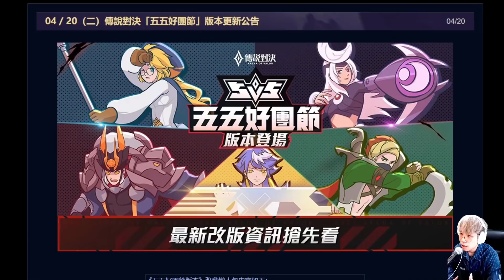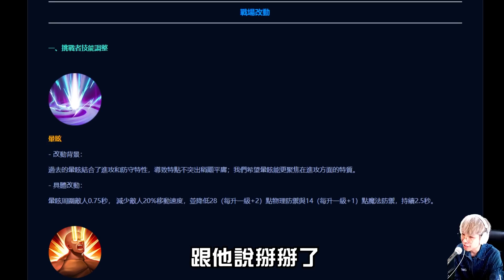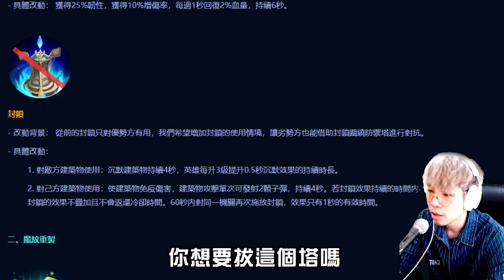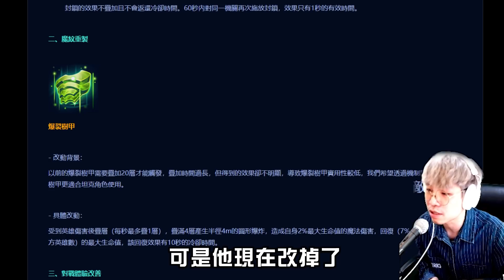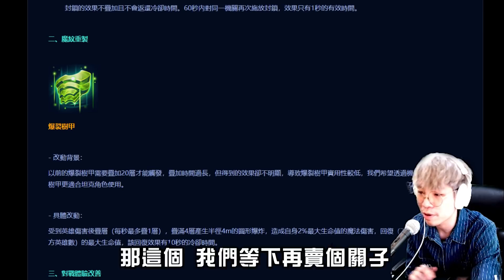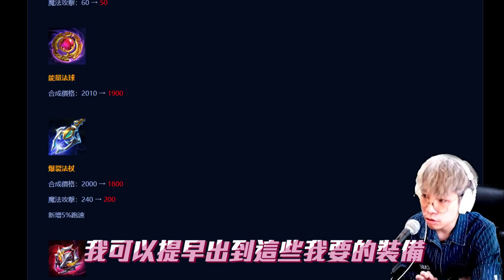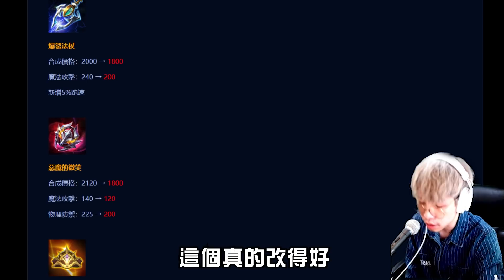傳說對決｜ 主堡能無敵！全新版本技能大改動，大後期射手時代即將來臨 【Gary 蓋瑞】